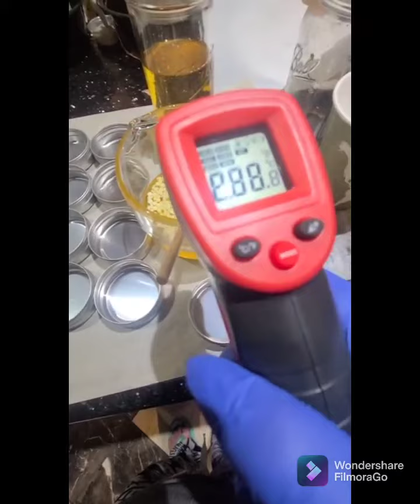GIVEAWAY!!! Activates when we hit 300 Subscribers!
1 lucky winner will receive a 1 oz Calendula Salve in the mail (US only)